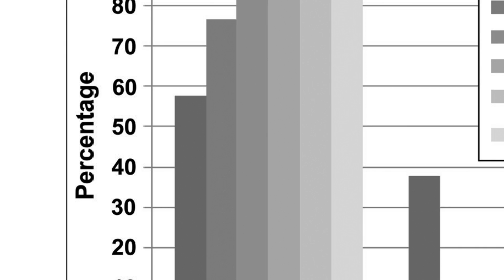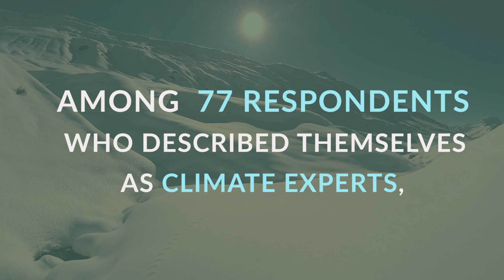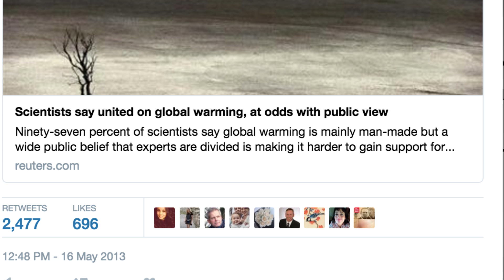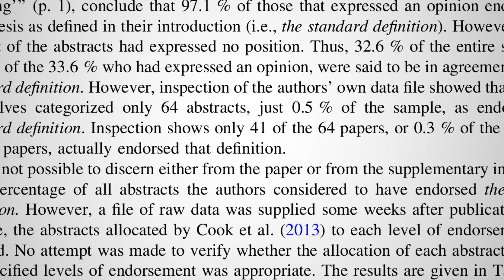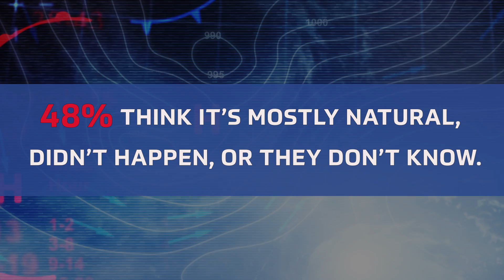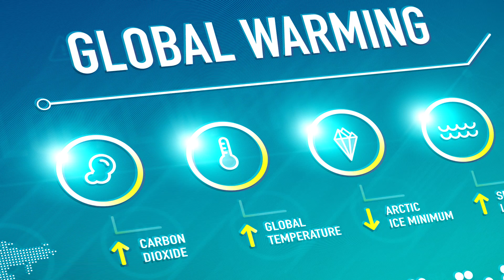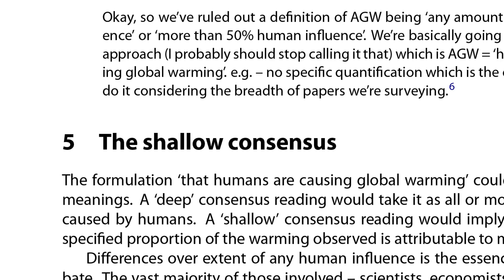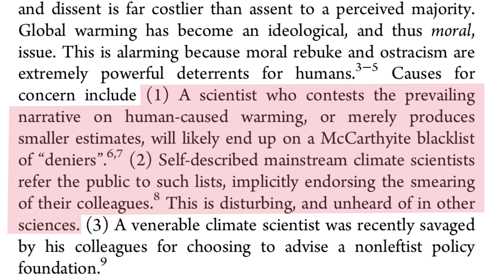The In-depth Story Behind a Climate Myth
Dr. John Robson investigates the unsound origins and fundamental inaccuracy, even dishonesty, of the claim that 97% of scientists, or "the world's scientists", or something agree that climate change is man-made, urgent and dangerous.
For a transcript of this video including links to some of the sources, please

00:00 - Start
00:37- Barack Obama Quote in 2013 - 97% Consensus
01:40 - How Many Scientists Were Surveyed?
02:10 - You don't need a Poll to know...
03:28 - A close look at what survey data we have
04:00 - Naomi Oreskes claim in 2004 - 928 Articles
04:26 - Al Gore's An Inconvenient Truth in 2006 - all scientific journals for 10 years and sample of 10% = 928 Articles
05:13 - Other Surveys - 2009 University of Illinois survey
07:25 - John Cook in 2013 - examined 12,000 papers - referred to by Obama
08:40 - How many of the studies endorsed that humans caused most Global Warming?
09:06 - Follow up study by David Legates found that only 41 of the 64 papers actually endorsed that Global Warming is mostly man made.
09:52 - Evidence of drafting press releases before they did the research
10:32 - What do Climate Experts really think? The American Meteorology Society
11:20 - Netherlands Environmental Agency - survey polluted by non experts
12:11 - No further ahead
12:46 - Science Academies support consensus and demand action without surveys of their members
13:25 - Couple of other studies - spun wildly by non-scientists
13:56 - Bullying Campaign to stifle scientific debate
15:13 - Political pressure for Climate experts not to question impending doom